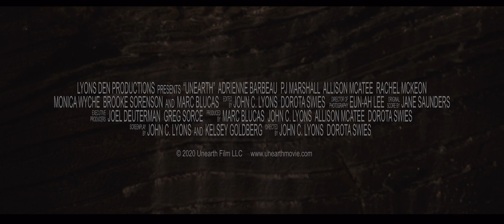Unearth (2020) Official Trailer